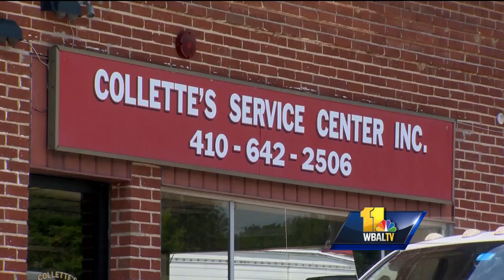Video: Fire companies mourn firefighter killed in crash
A longtime, well-known firefighter in Cecil and Baltimore counties who moonlighted as a tow truck driver was killed Sunday while on a service call on Interstate 95. Brian Williams, 51, who had been a firefighter in Perryville for 31 years and was also a longtime tow truck driver at Collette's Service Center in Perryville, was working a tow call Sunday night on I-95 near Route 222. State police said a 2001 Jeep Cherokee struck Williams and the vehicles he was working on.